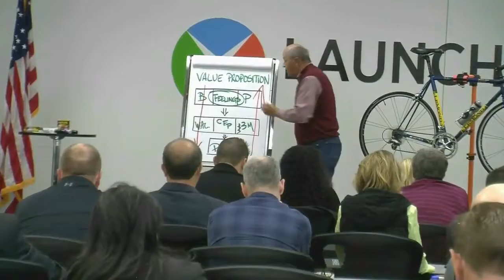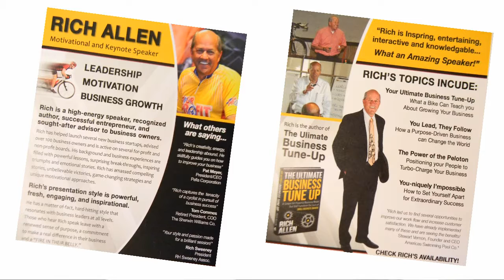Rich Allen - Speaker - Sizzle Reel